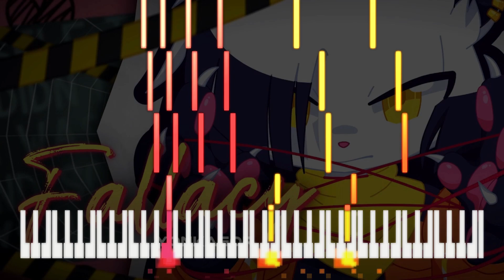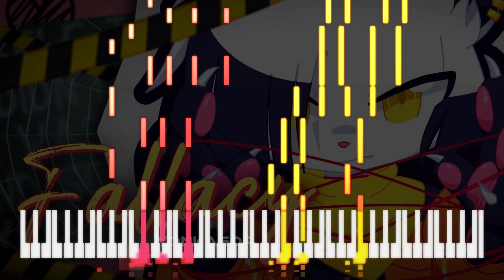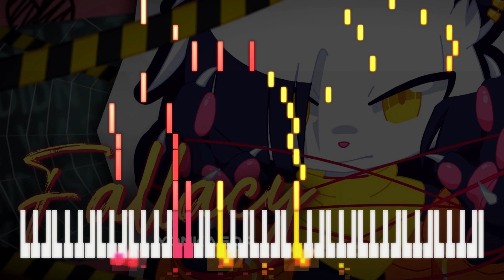YonKaGor - Fallacy | Piano Arrangement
Oops! Nearly unplayable! But I still had lots of fun arranging it :) + I'm finally uploading piano sheets with all my arrangements!

Please listen and watch the original song by YonKaGor!